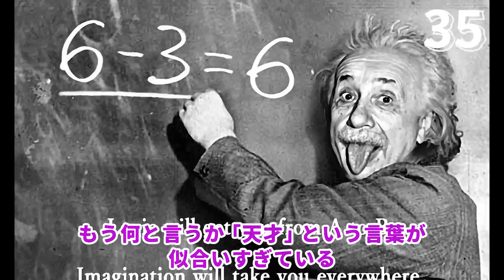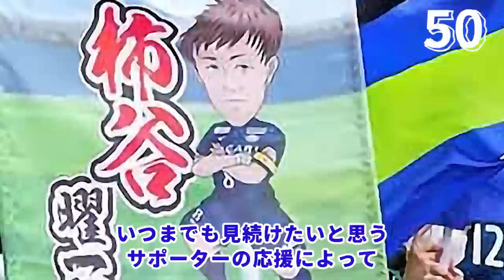【天才】柿谷曜一朗の面白エピソード50連発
今回は「柿谷曜一朗の面白エピソード50連発」という動画です。
柿谷曜一朗選手の豊富なエピソードから、面白いエピソードを50個厳選してお届けします。柿谷曜一朗選手の普段見られない一面を知ることができる、楽しい動画になっています。ぜひご覧ください！

Jリーグのサッカー選手を中心に紹介していきます！

【悪童】岩下敬輔の面白エピソード50連発

0:00 OP
0:09 柿谷曜一朗の面白エピソード